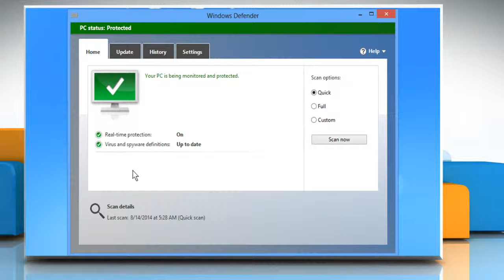How to turn off Windows® Defender on Windows® 8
Windows® Defender, also known as Microsoft® Security Essential is a built-in antivirus software in Windows® 8. If you want to install any third-party security software on your PC, you need to disable Windows® Defender first. Want to turn off Windows® Defender on Windows® 8? Follow the easy steps shown in this video.

The tech support team at iYogi™ can be accessed by dialing toll-free number 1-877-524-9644 from the U.S. or Canada, or by dialing 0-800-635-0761 from the U.K.